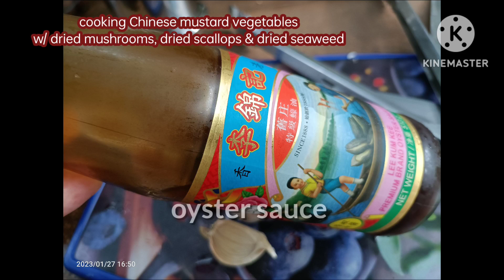Chinese mustard (vegetable)merlylaceronavlogs